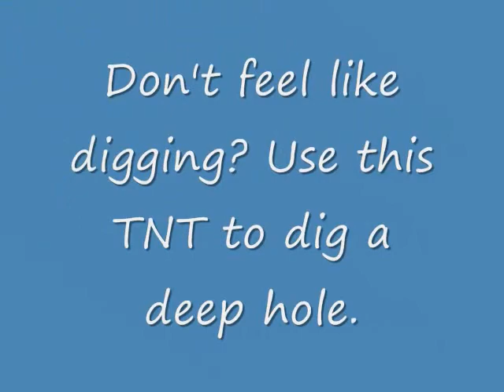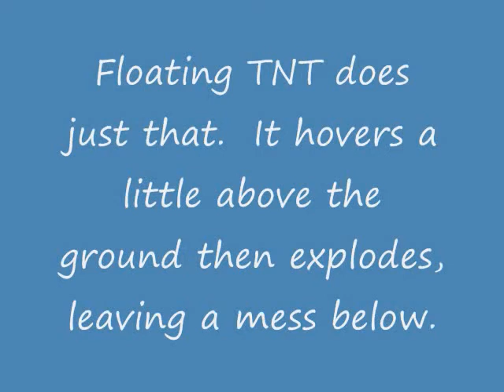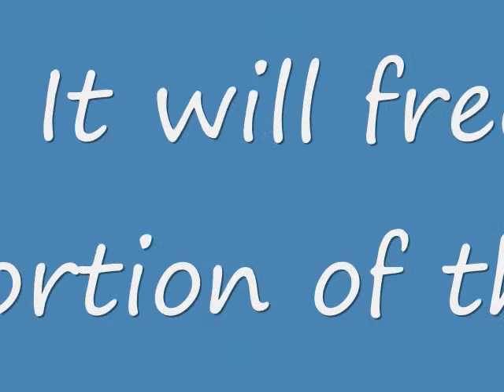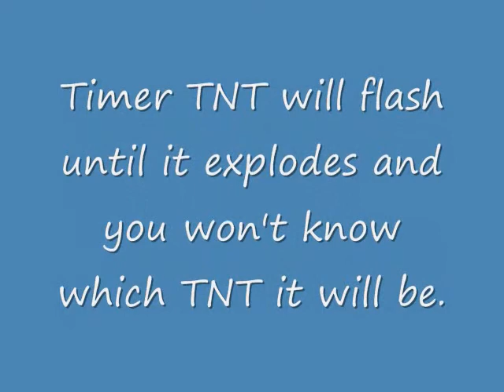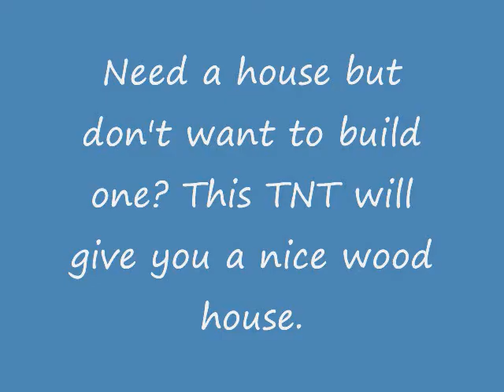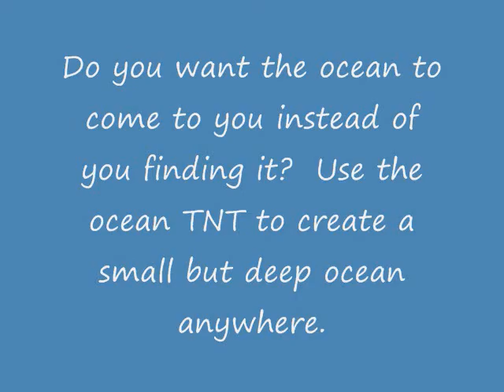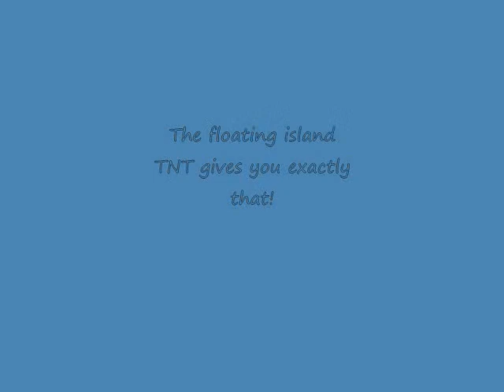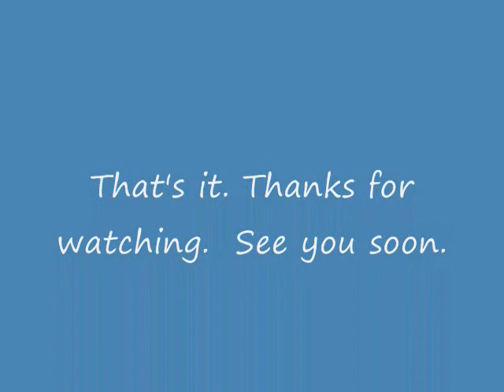TNT Mod Part 1 for Minecraft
I have 23 mods installed for my version of minecraft.  My version is 1.6.4. I thought I would show the TNT mod first.  There are 30 types of TNT. I'm showing the first 15 types of TNT today. I'll try to show the other 15 types in a few days. You may have seen this mod already. Change to 480p using gear icon if the quality is bad. TNT shown in this order:
1. Nuclear TNT
2. Digging TNT
3. Floating TNT
4. Drilling TNT
5. Multiply TNT
6. Freeze TNT
7. Timer TNT
8. Animal TNT
9. Gravity TNT
10. Wood house TNT
11. Brick house TNT
12. Ocean TNT
13. House TNT
14. Floating Island TNT
15. Snow TNT